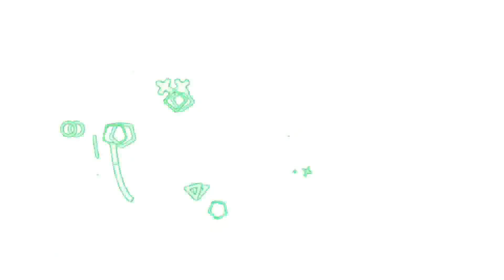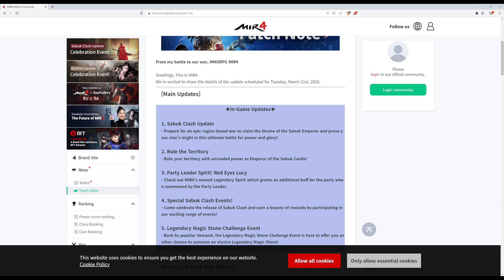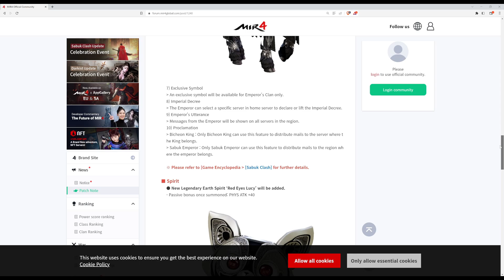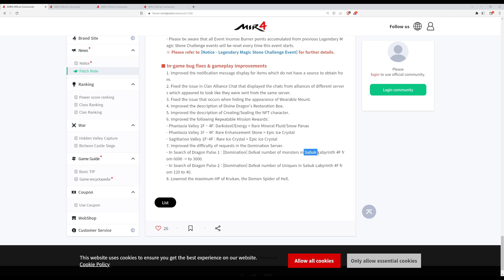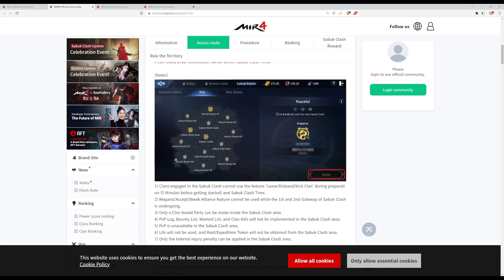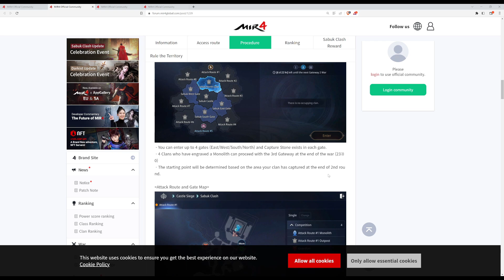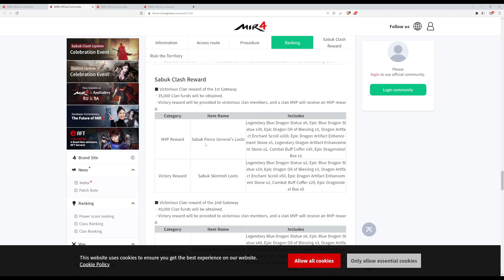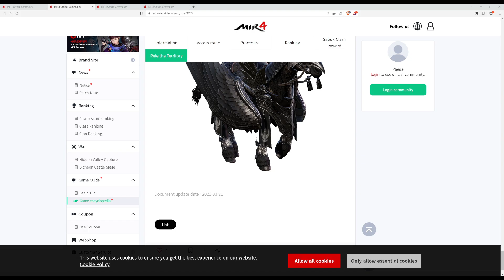MIR4 March 21 Update || Sabuk Castle Siege na next week, pero may laban kaya?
Follow our FB Page for MIR4 Livestream!

Meron na rin tayong tiktok! Dun natin ilalagay ung mga short clips natin!

Previous Servers
ASIA62
ASIA83
ASIA122
ASIA151
ASIA154
ASIA161
ASIA201
ASIA223
ASIA253

SUGO || ENCORE || PHX || TITAN || ATTITUDE ERA || SANDICUTIE || CARNAGE151